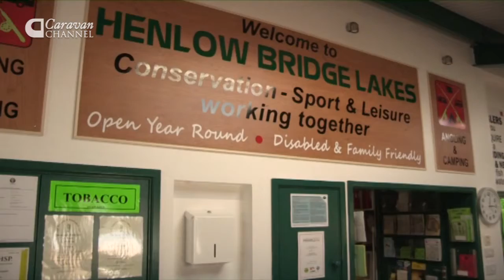CC E58 - CAMPSITE Bedfordshire, Henlow Bridge Lakes